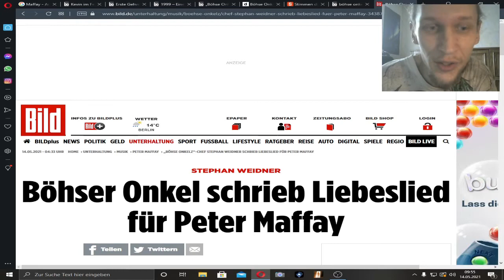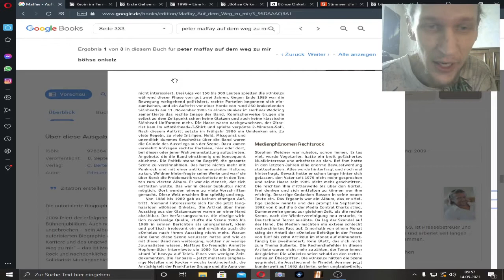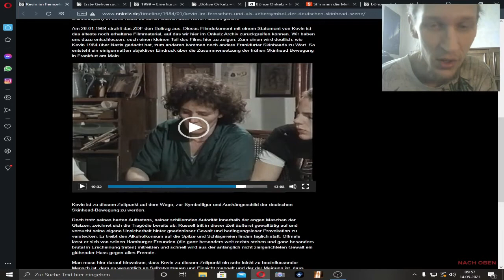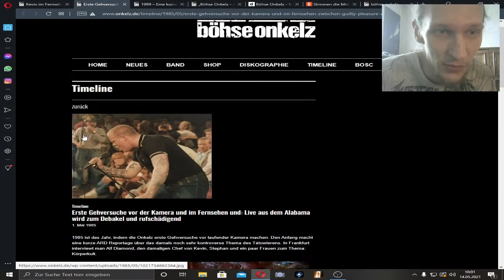#1 REACTION: Onkelz im Fernsehen und Ausländerfeindlichkeit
"Homo Novus sieht jetzt langsam ein
So sollte unser aller Heimat sein
Die Erde, als Perle, blauweiß und rund
Erhaben, verletzlich, auf schwarzem Grund"

-Veritas Maximus (Kevin Russell)

Weiterführende Quellenangabe:

Kevin im Fernsehen und als Übersymbol der deutschen Skinhead-Szene

Live aus dem Alabama wird zum Debakel und rufschädigend

"Die Persönlichkeitsentwicklung ist niemals fertig"

Warum es „die deutschen Wurzeln“ nicht gibt

In Deutschland waren die Flüchtlinge nicht mal willkommen, als es Deutsche waren

***Bücher***

Deutschland im Blaulicht – Notruf einer Polizistin

Maffay – Auf dem Weg zu mir

Böhse Onkelz – Danke für nichts